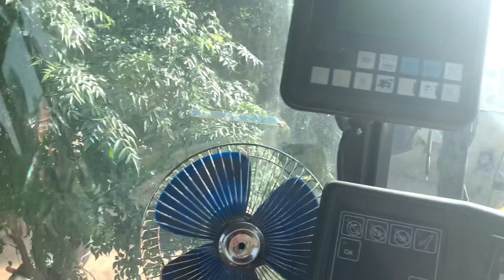Cheap silage Machine in Pakistan sneeze Agro pakistan Urdu #2023 pakistan video #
Cheap silage Machine in Pakistan sneeze Agro pakistan Urdu #2023